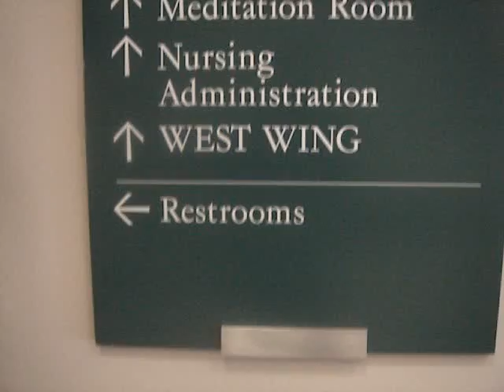UCSD HILLCREST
reb's latest procedure